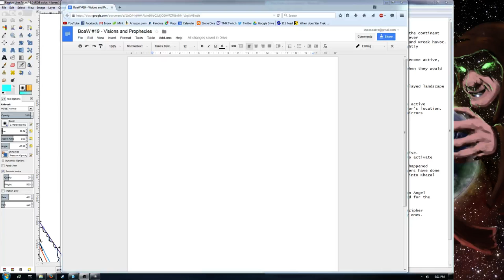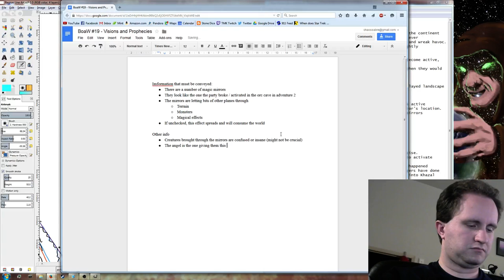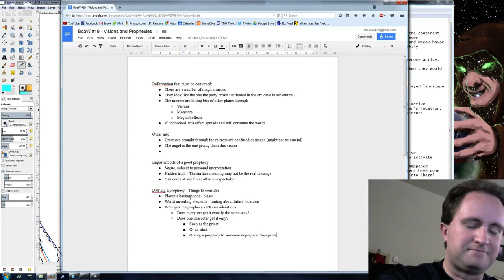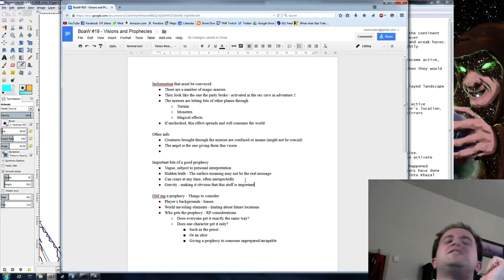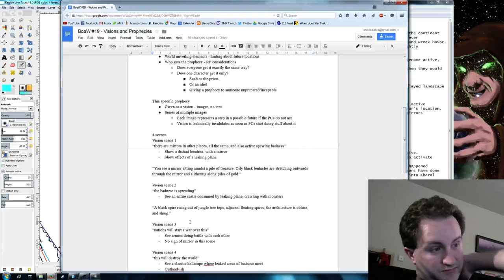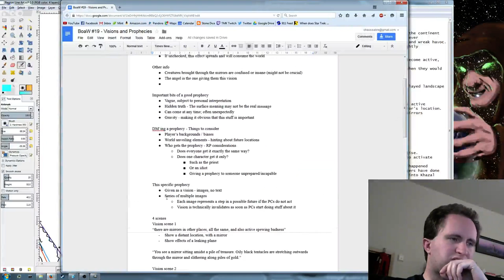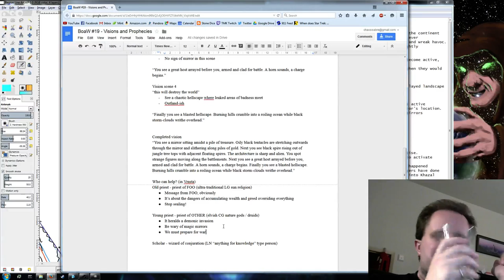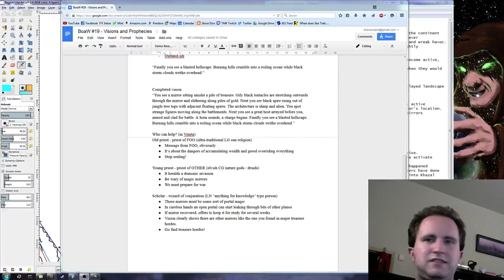Birth of a World #19 - Visions and Prophecies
I explain how to construct and deliver a prophecy in an RPG campaign and go through the process to create a vision for my own story.